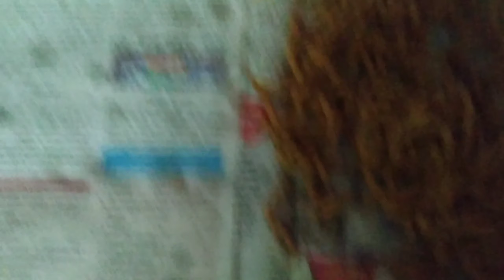చెక్కరాలు crispy ga రావాలంటే ఈ చిన్న టిప్స్ పాటించి try చేయండి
Hi friends,

Thanking you,
Mounika.